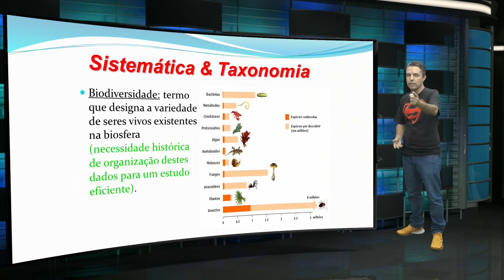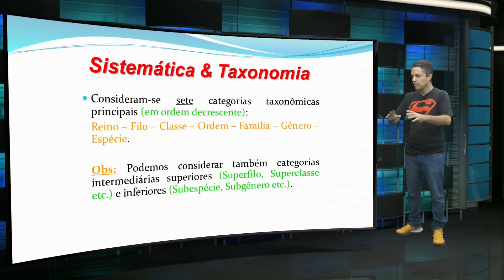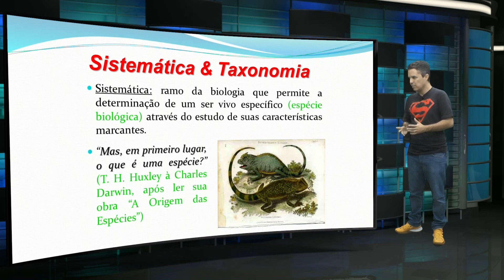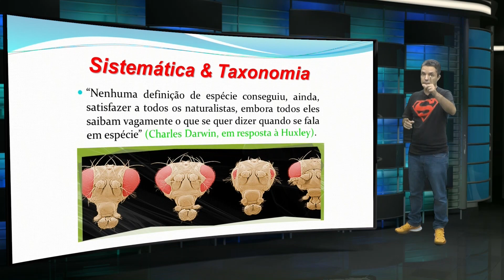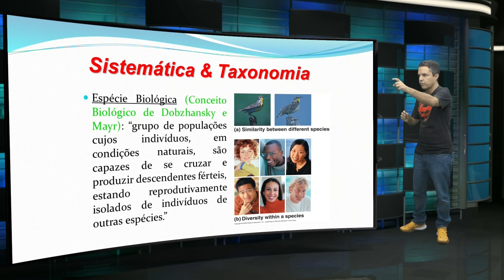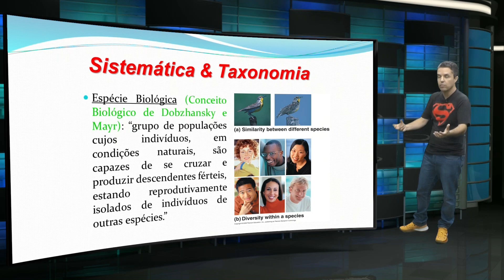Sistemática e Taxonomia (1)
Conceitos básicos de Sistemática, Biodiversidade, Definição Biológica de Espécie